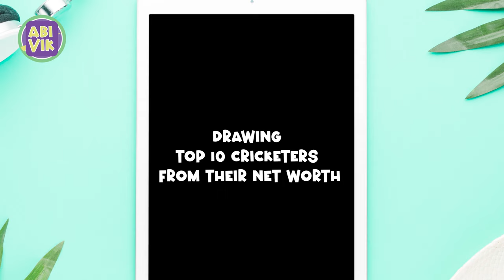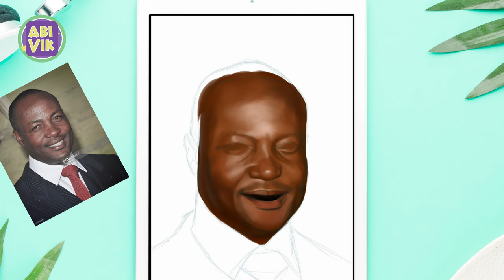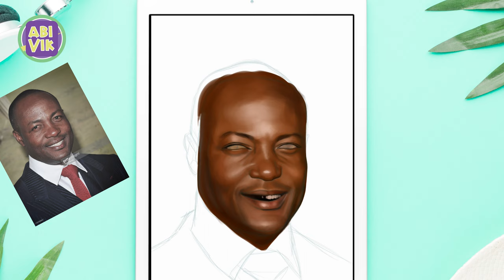I DREW Top 10 Cricketers | Brian Lara Drawing Timelapse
Drawing Brian Lara timelapse |Drawing Top 10 Cricketers from their net worth |speed drawing Brian Lara | Brian Lara timelapse drawing | top 10 cricket players from their net worth.

List may not be accurate , video is about drawing .

not copy pasted from Mrbeast description.

READ THIS: your support is very much needed.